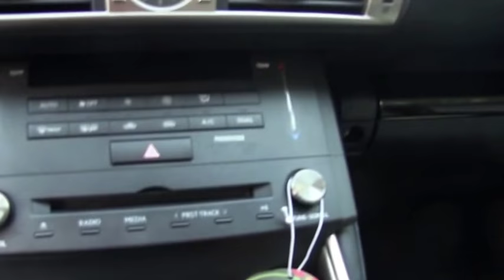Αnna's VLOG #23 Birthday Lexus IS250!!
Tour my birthday present! It's a 2015 Lexus IS250!

Thank you all sooooo much for all your support! I'm back from vacation and finally have time to post again!

Muahhh kisses on all your bad boy parts!

Anna